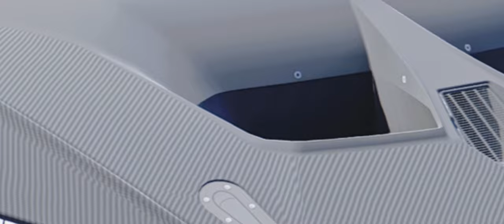Cyberpunk2077 goes Hyper-Realistic Showcase With DreamPunk Mixed Beyond ImaginationFX Graphics in 8K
Photorealistic showcase of Cyberpunk 2077 with the just updated DreamPunk 2.0  And  Beyond ImaginationFX 3.0 in 8K utilizing the newest tech available. Graphics made possible with Path Tracing, DLSS 3.7.10 DreamPunk 2.0 And Beyond ImaginationFX 3.0.

Prepare to be amazed as "Cyberpunk 2077 Goes Hyper-Realistic Showcase With DreamPunk Mixed Beyond ImaginationFX Graphics in 8K"! 🚀 Dive into a stunningly enhanced Night City where the boundaries between reality and fantasy blur, delivering a truly immersive visual experience.

🎮 In this showcase, Cyberpunk 2077 is transformed with hyper-realistic graphics, powered by DreamPunk aesthetics and Beyond ImaginationFX in 8K resolution. 🌃 The fusion of these cutting-edge mods brings an unparalleled level of detail and realism, making every neon-lit street, character, and cyber-enhanced feature come to life in ways you've never seen before.

💫 Explore the gritty underworld of Night City, now more visually striking than ever. From the reflective surfaces to the dynamic lighting and shadows, every element has been meticulously crafted to push the limits of what’s possible in gaming graphics. This is Cyberpunk 2077 like you’ve never experienced it.

🌌 Don’t miss out on this showcase of the most advanced visual mods available. 🌠 Whether you’re a fan of the game or a graphics enthusiast, this video will leave you captivated by the beauty and intensity of the hyper-realistic world of Cyberpunk 2077.

Graphics Mod in use is:
DreamPunk 2.0  By NextGen Dreams - The new 2.0 update introduces Dynamic Weathers with Dynamic Clouds & Shadows, True HDR Weathers, Refined RT Color Grading and heavily modified Exposure Adaption.
3.0- Fully Custom Beyond Imagination FX Reshade By Me.
🚀Beyond ImaginationFX Reshade takes realism to new heights, offering an unprecedented level of control over the game's visuals. Toggle between the standard experience and the enhanced, ultra-realistic mode with a simple switch, giving you the power to customize your gaming experience like never before.
MartysMods  iMMERSE_Ultimate | By Pascal Gilcher-